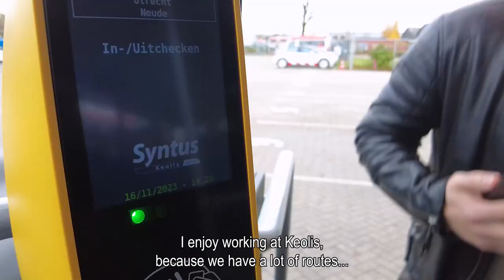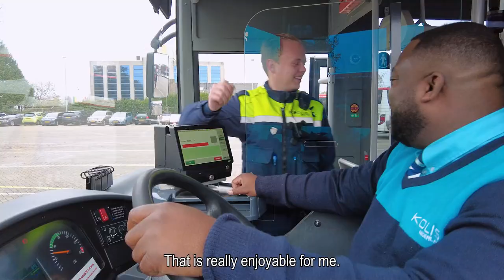working as a bus driver at keolis via randstad